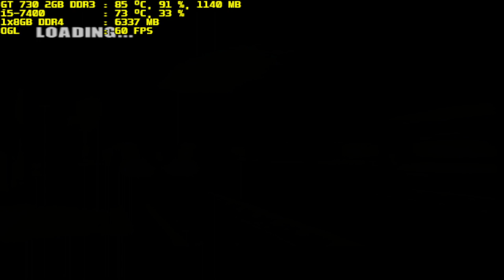pcsx2 1.6.0 timesplitters future perfect i5-7400 gt 730 2gb ddr3 1x8gb ddr4 part 6